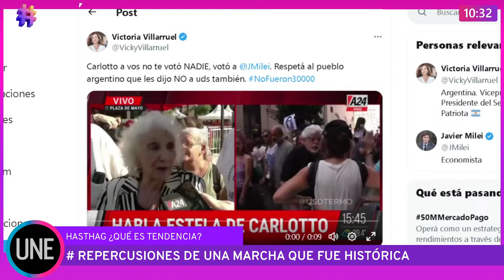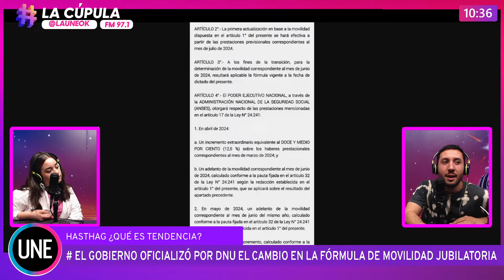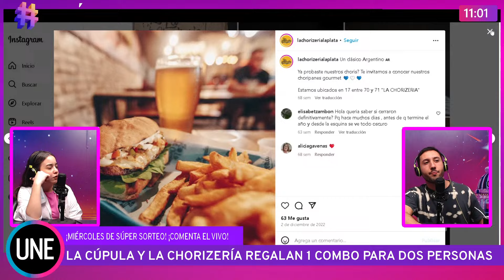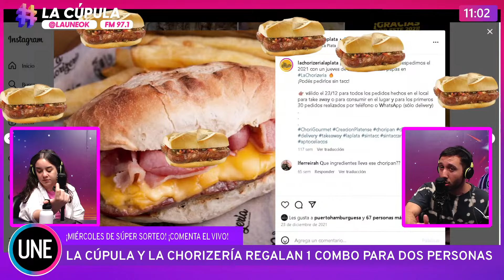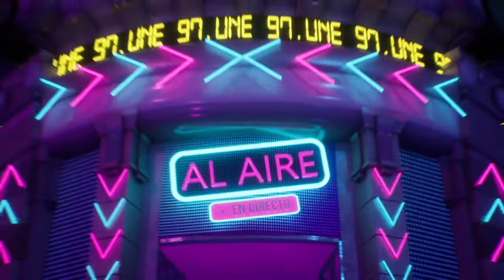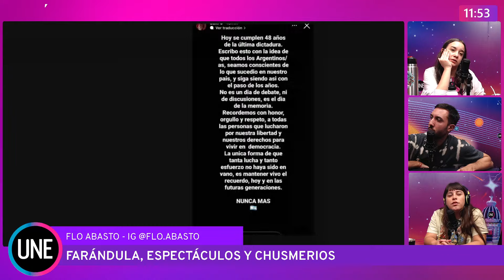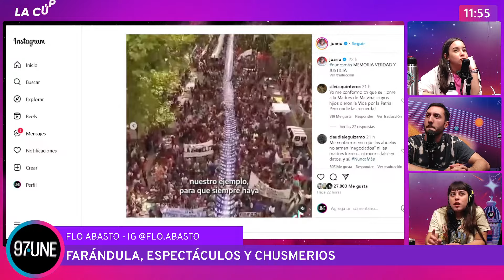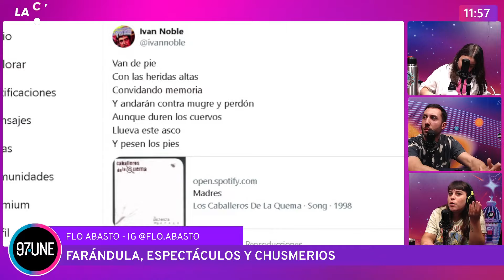LaCúpula | EL PRESIDENTE APOYA LA DICTADURA MILITAR + Tendencias de hoy + FARÁNDULA Y MEMORIA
🌠 00:00 Arrancamos con una reflexión piola sobre la marcha del 24M y te invitamos a reflexionar junto a nosotros acerca de lo sucedido en la última dictadura militar, las torturas, los robos de bebes y el genocidio perpetrado contra chicos jóvenes por el solo hecho de pensar distinto. Hoy Milei y su vicepresidenta Victoria Villarruel reivindican esa masacre.
👽 24:47 Todas las tendencias del día te las contamos en forma de hashtag
💥 1:20:02 Recordamos nuestro super sorteo de todas las semanas. Esta vez sale un combo para dos personas de la Choricería. Suscribite y participá. Después de eso seguimos repasando la marcha del
👽 1:44:06 Flor Abasto nos trajo una columna temática que podría resumirse Farándula y Memoria. Mirá..

ok.com/@launeok